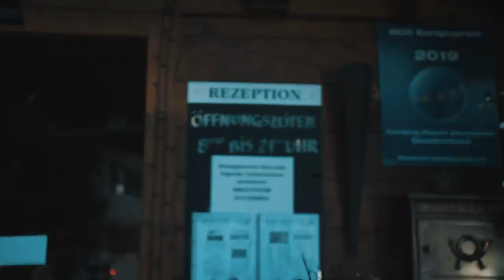Camper Tour 2020 - Die Reise beginnt / Episode#1 / Lisa-Marie Schiffner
Wir gehen auf Camper Tour! Die Reise mit meinen besten Freunden quer durch Deutschland und Österreich geht los 😍 Was wir alles erleben halte wir dieses Mal via einer Reihe von Vlogs fest. Wir sind super gespannt wie sie euch gefallen.

▸ Lasst uns gerne wissen wie ihr das Video findet, damit wir eventuell in Zukunft bei unseren Reisen euch auf Youtube mitnehmen .